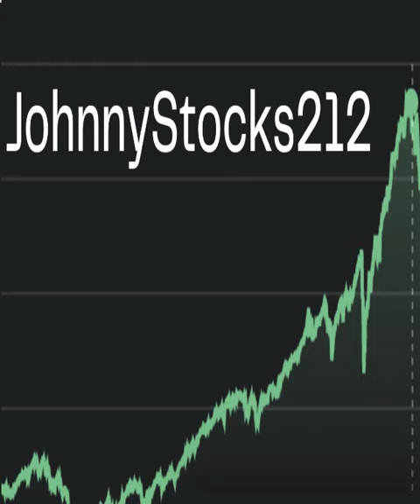Terry Roberts. Iowa vs South Dakota State Terry Roberts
Iowa vs South Dakota State Terry Roberts
Terry Roberts